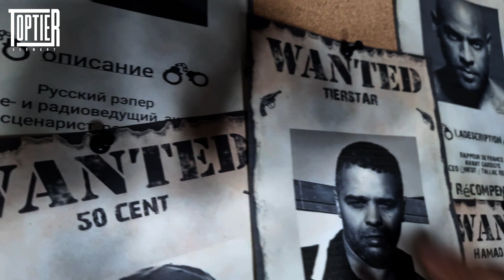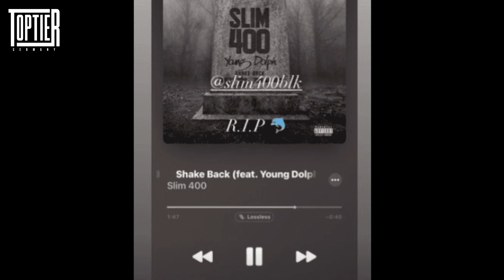SLIM 400: Wer steckt hinter dem Mord? | GANGSTA RAP XY (UN)GELÖST (EP.1)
Murad Klein präsentiert euch das neue Format "Gangstarap XY ungelöst". In dieser Crime Serie berichtet er über Kriminalfälle innerhalb der Rap-Szene weltweit. In der ersten Folge geht es um den Mord an dem bekannten Westcoast Rapper SLIM 400. Wir hoffen euch gefällt das Format, schreibt uns gerne euer Feedback in die Kommentare :)